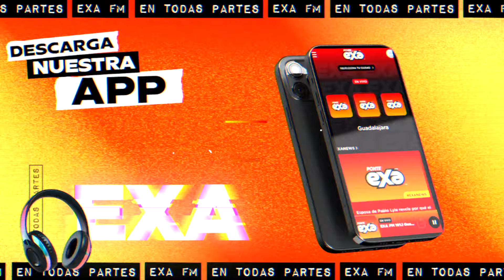Las baladas más memorables de Chayanne 🥰🎶 ¡El papá de Latinoamérica!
¿Cuáles son las baladas más memorables del papá de Latinoamérica? 🥰 Estas canciones de Chayanne nos hacen suspirar 😍🎶